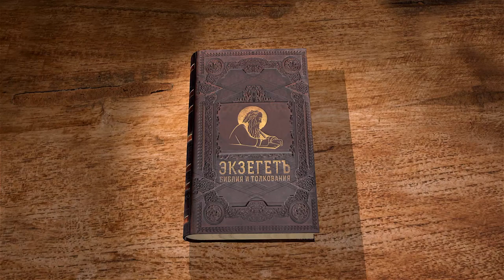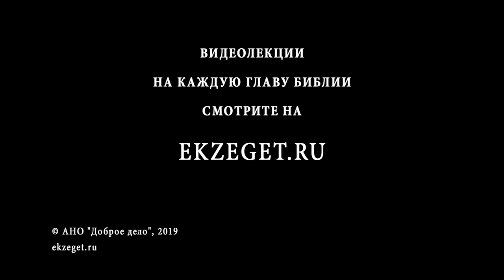Числа. Глава 30. Об обетах. Андрей Десницкий. Библия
Устав об обетах перед Господом и ответственности за их исполнение раскрывает нам важный аспект жизни в семье или в любой общине, в которой существует тот, кто несет большую ответственность, чем другие. Для Бога оказывается важнее не столько само исполнение обета, сколько правильные отношения в семье. Поэтому муж или отец несовершеннолетней дочери может отменить ее обет Богу. Здесь, как и всегда, Бог призывает нас быть более внимательными к Его слову, чем к формальному исполнению своего «долга» перед Ним.